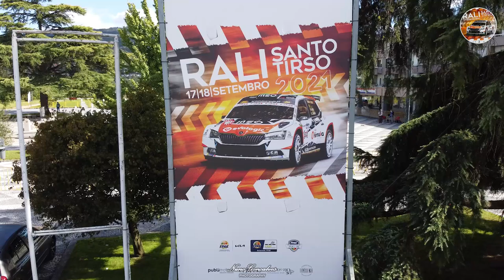Rally Santo Tirso 2021 | PEC 6 e 7 | Drone View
Sexta e sétima passagem. Serra-Vilar de Luz